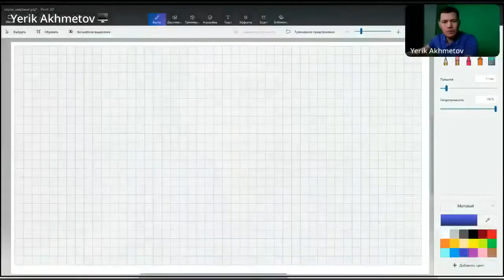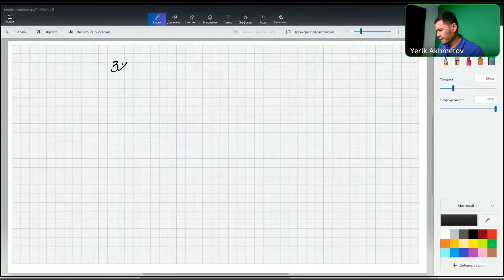Виет теоремасы VS Дискриминант